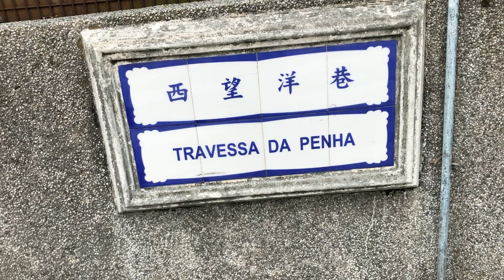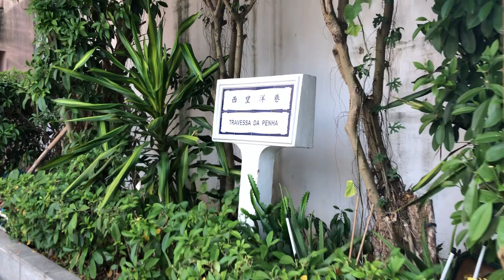西望洋巷 Travessa da Penha Macau One Minute 澳門一分鐘 (01075)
西望洋巷 Travessa da Penha Macau One Minute 澳門一分鐘